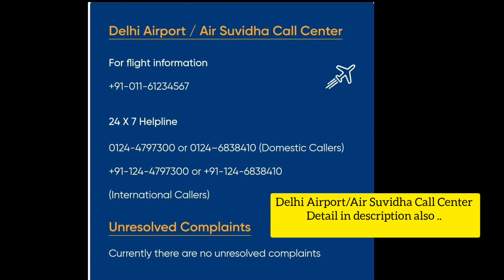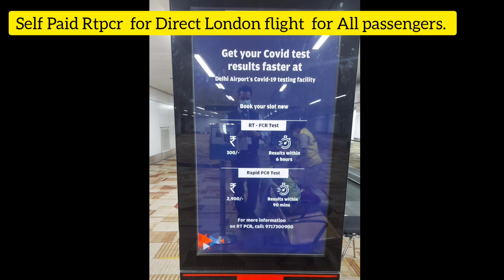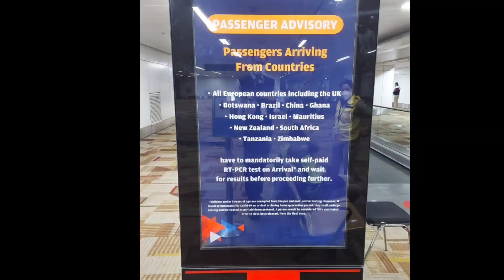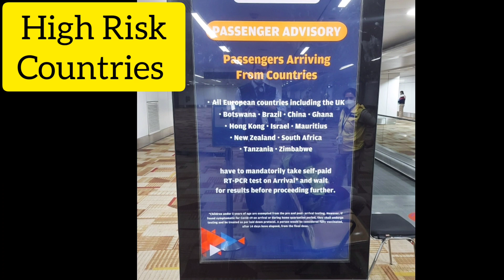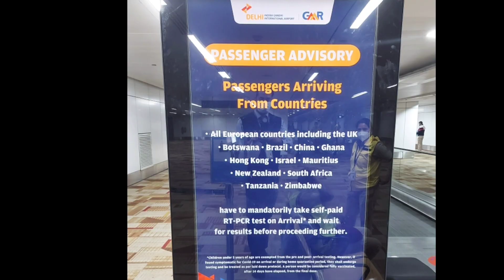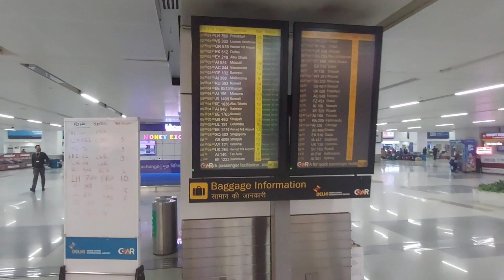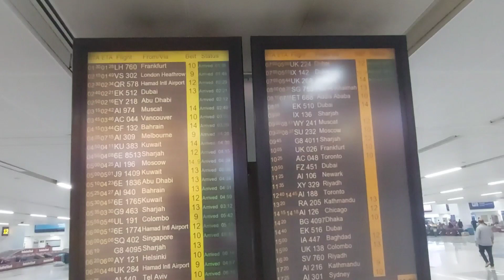updated Guidelines for international passengers arriving in india /Full info all countries 14feb22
Air suvidha link

Delhi Airport / Air Suvidha Call Center

For flight information
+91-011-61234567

24 X 7 Helpline
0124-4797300 or 0124–6838410 (Domestic Callers)
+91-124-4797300 or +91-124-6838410 (International Callers)

Unresolved Complaints

Currently there are no unresolved complaints